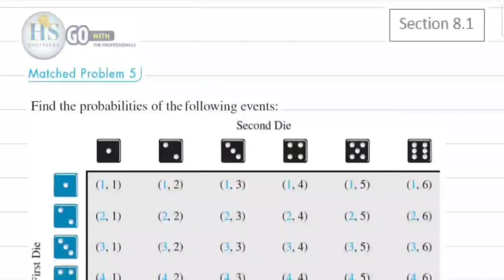10 Finite115 Section8.1 Matched P5